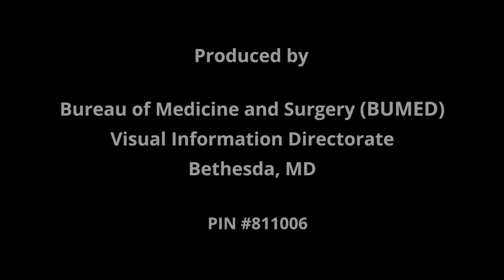Summary of Exertional Heat Illness (10/10)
A few closing points of this Exertional Heat Illness series.